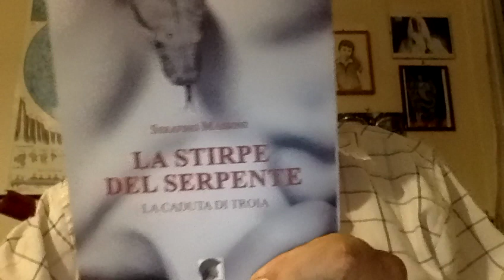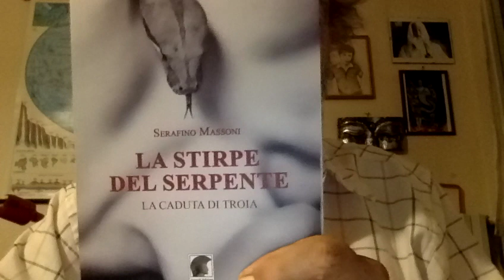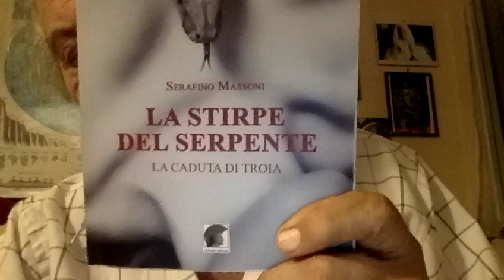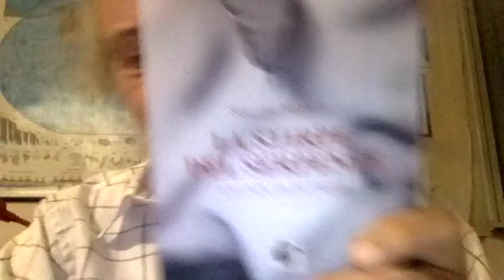SUSANNA CECCARDI HA VINTO